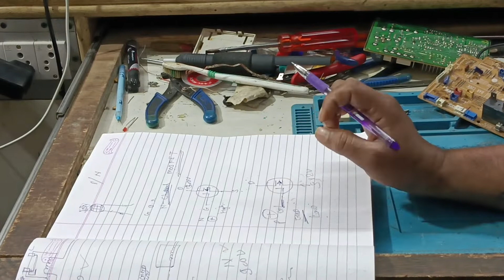November 11, 2022